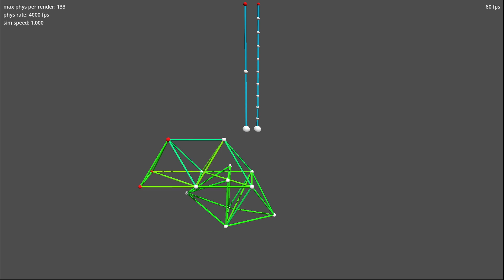3D Playground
A simple point-mass / damped-spring simulation. It's not very sophisticated, just calculating spring and damping forces (per spring), then acc, vel and pos (per node). Integrator is leap-frog, running at 4000 Hz (I can reach same stiffness with RK4 @ 1000 Hz, but execution is more than 4 times slower, so it doesn't pay off).